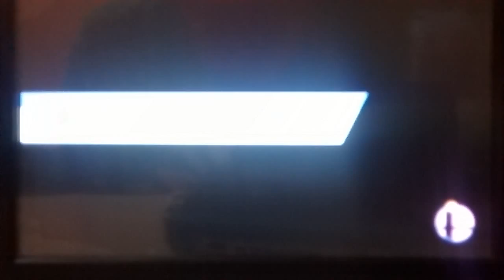Friendly Match ---KamuiGP[Samus] vs Niko[MII] vs Niko[Pac-Man]--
Batalla con algunas chicos que nos integramos en la comunidad Player Next Level